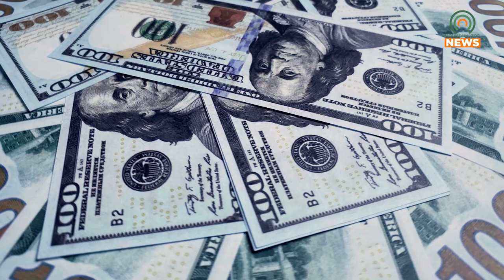ARC Awards a Near $1.5 Million Grant to SOAR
ARC has recently awarded SOAR with nearly $1.5 million in grant money through their Power Initiative.